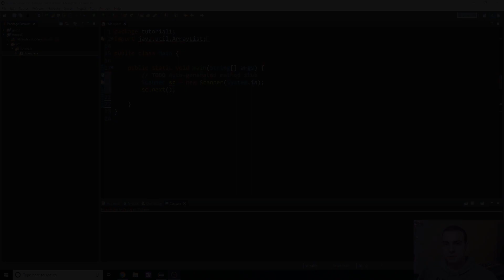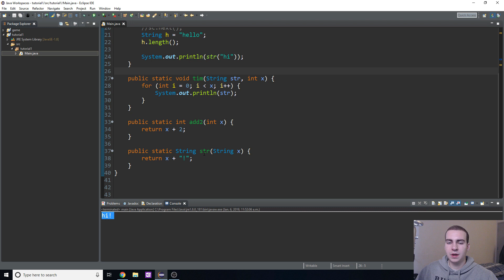Java Tutorial for Beginners #15 - Introduction to Objects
In this beginners java tutorial I will talking about objects and classes. I explain what an object is and how to create it and explain some fundamentals to understand before moving into more advanced topics and class creation.

Java beginners programming tutorial. A complete java tutorial meant for absolute beginners. Absolutely no programming experience required. If you are new to programming and want to get started you are in the right place!

- Tech with tim java
- Java tutorials
- Beginner Java tutorials
- OOP in java
- java objects